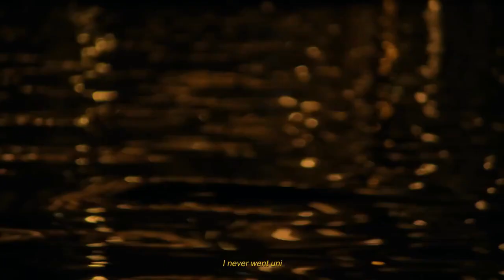Andrew Tate - Sprinter (Al Cover )